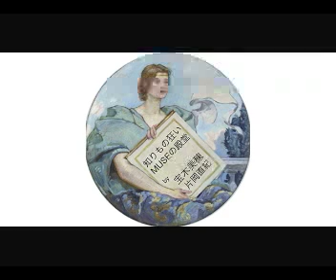知りもの狂い MUSEの殿堂 Vol.２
出演：片岡直紀　宝木美穂

この番組では、海外生活10年になるバレエダンサー片岡直紀が、
独自の視点で"知識の再発見"となるようなお話を語っていきます­。
お相手は、朗読と歌、そして物語も書く 宝木美穂。
何が飛び出すか、乞うご期待！